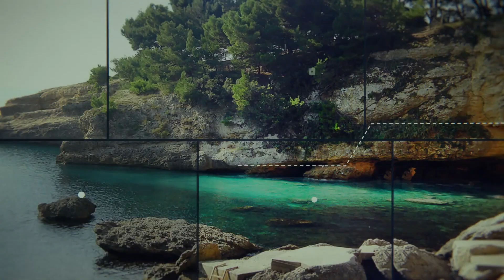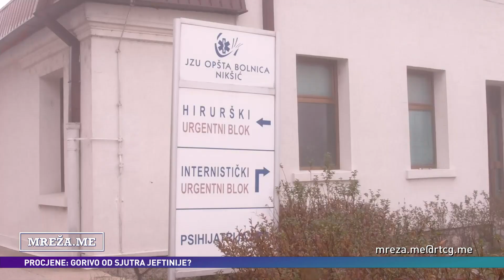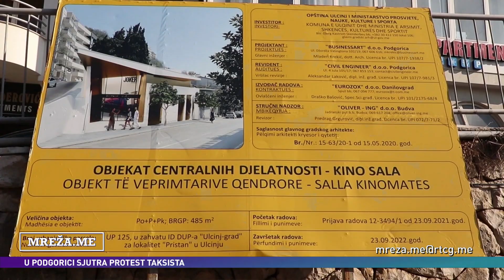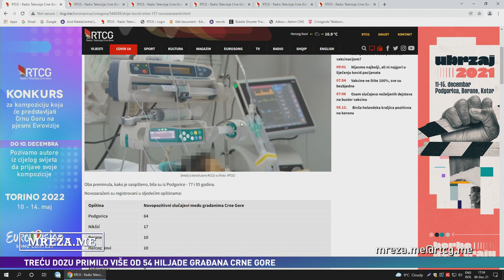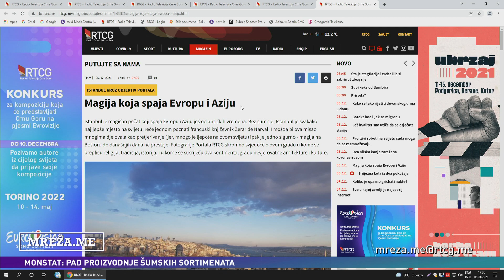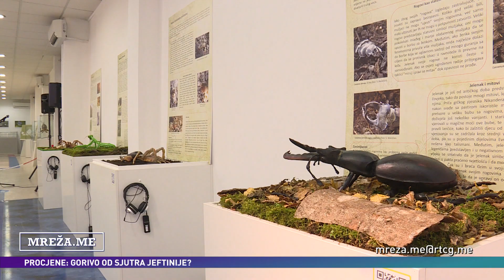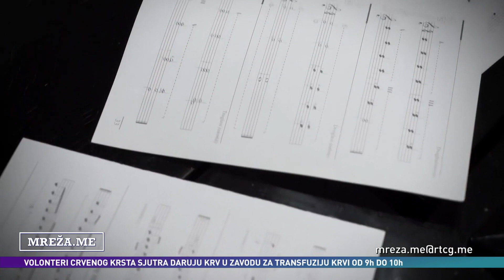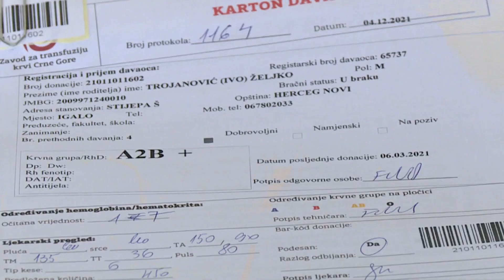MREŽA.ME - Kampanja Ministarstva zdravlja CG i UNICEF-a za vakcinaciju djece MMR vakcinom